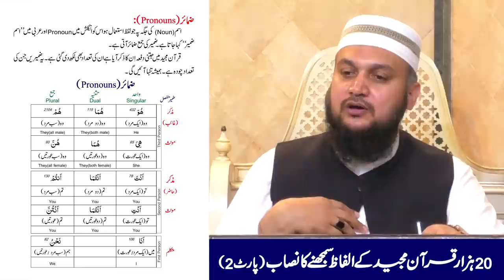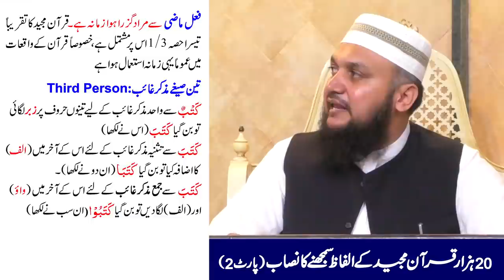20 Hazar Quran Majeed k Alfaz Sekhne ka Nisab | Part 2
20 Hazar Quran Majeed k Alfaz Sekhne ka Nisab | Part 2

Ahbab-e-Mustafai